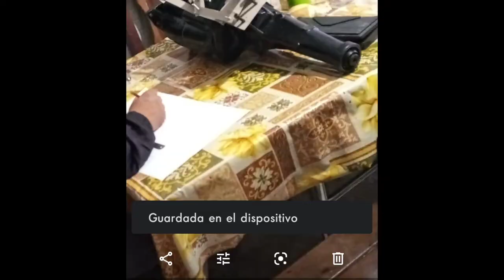😍¡¡SELECTORA RAPIDA 0KM HECHA POR NOSOTROS!! FORD FALCON 221